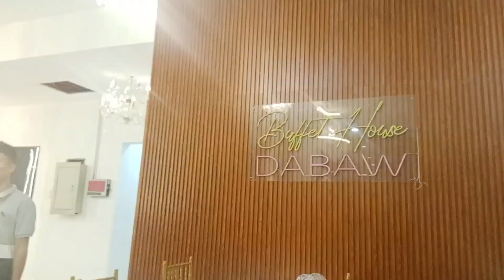DINNER @ BUFFET HOUSE DABAW...!!!😚😚😚💜💜💜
UNLI BUFFET WITH UNLI DRINX ONLY HERE IN AGDAO FLYOVER ...!!!😍😍😍💜💜💜

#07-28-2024